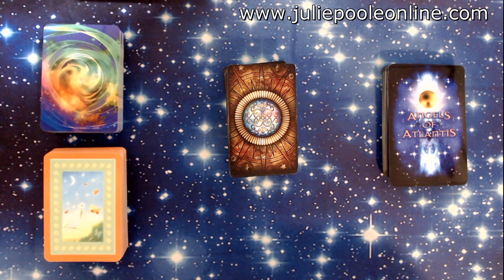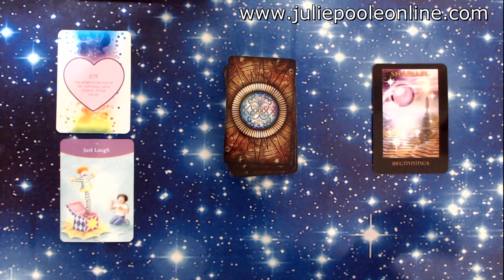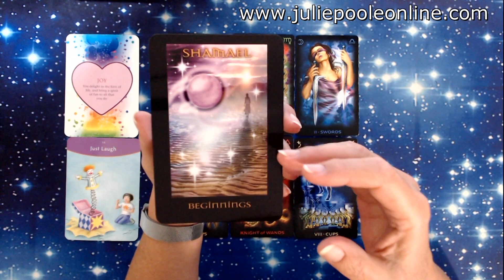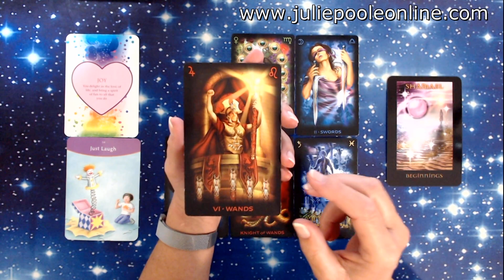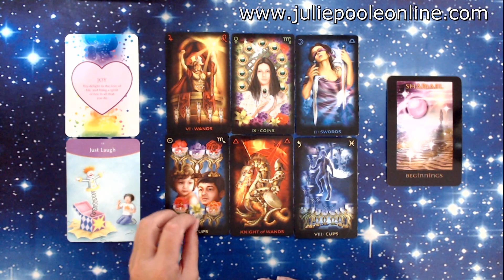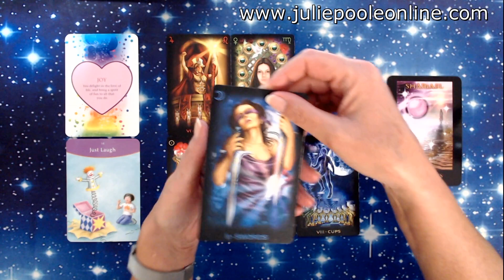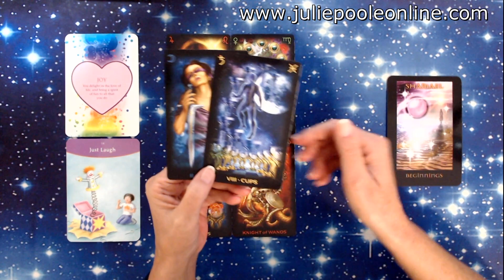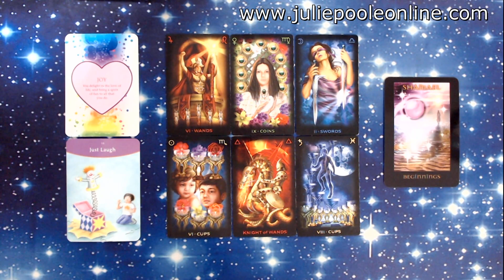AQUARIUS *LOVE* AUGUST 2020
Have a wonderful month. Love and blessings, Julie x

ABOUT ME...
I'm a psychic intuitive, giving channelled guidance from my spiritual team (the Angelic Realms and other Higher Beings of Light.) I'm also a professional Hypnotherapist, Reiki Master/Teacher, Healer, Counsellor and Author. I've worked with thousands of people helping them with insight and guidance, self-development and healing. You can find more about me on my channel page or on my website.

WEEKLY GUIDANCE IS UPLOADED EVERY WEEK FOR THE FOLLOWING WEEK
MONTHLY GENERAL GUIDANCE IS UPLOADED IN THE LAST 2 WEEKS OF THE MONTH FOR THE FOLLOWING MONTH
MONTHLY *LOVE* GUIDANCE IS POSTED ON THE 1ST OF THE MONTH

GILDED TAROT: CIRO MARCHETTI.
THE POWER OF LOVE ACTIVATION CARDS - VAN PRAAGH, JAMES

Please note - This video and my website contains affiliate links which means that if you click on and buy one of the links, I will receive a small commission which helps to support this channel.